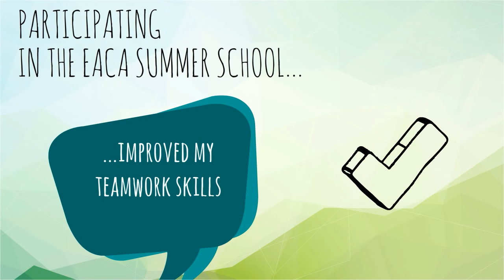EACA International Advertising Summer School 2018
During one week, students and young professionals are guided through the world of advertising and commercial communications by industry professionals whilst working on developing a campaign for a real client in international teams.